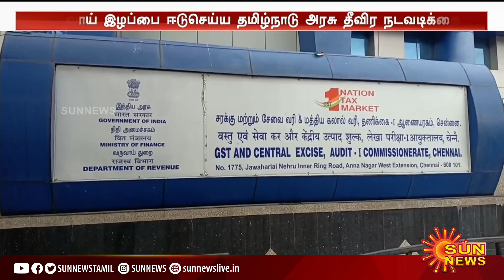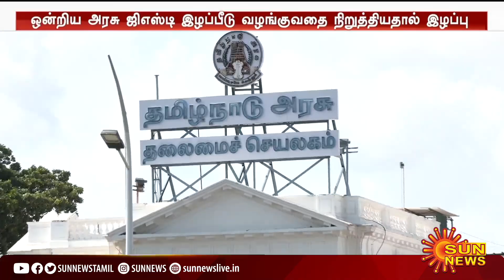நிறுத்திய ஒன்றிய அரசு;GST-யால் தமிழ்நாடு அரசிற்கு ஆண்டுக்கு 20,000 கோடி வருவாய் இழப்பு | Sun News